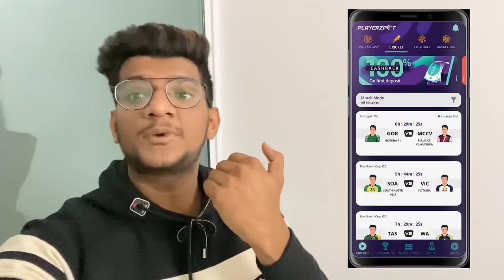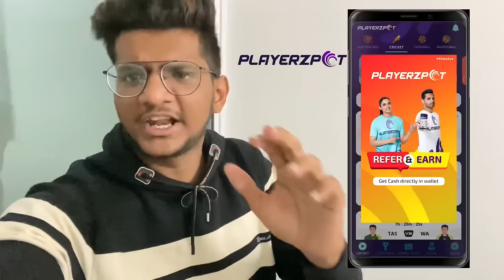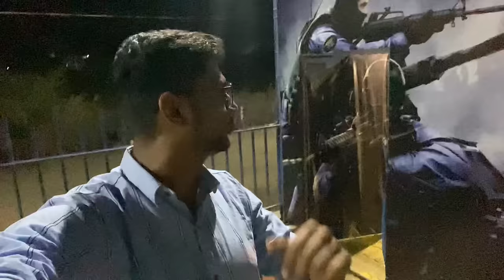Fun Blast in Rajkot 🤗😎 || Atik Shekh Vlog || New Vlog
Download Playerzpot app to win upto 50 lakhs daily

titel :-  Uttrayan 2022 vlog